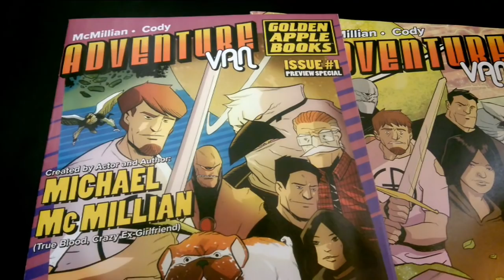The Venom Vlog #313: Venom Sequel in Development, duh!